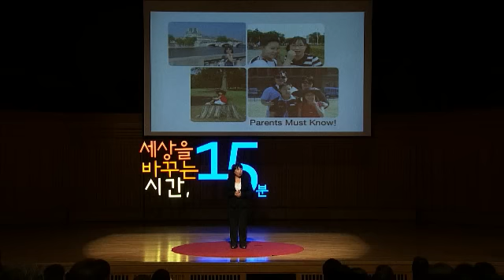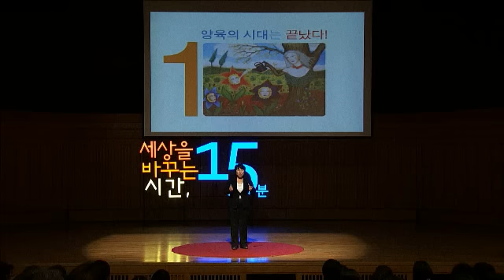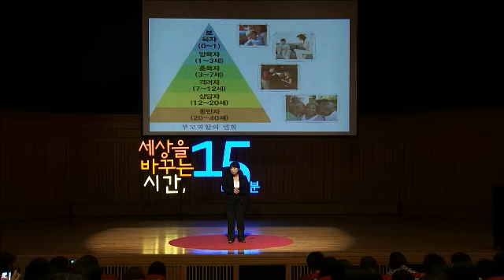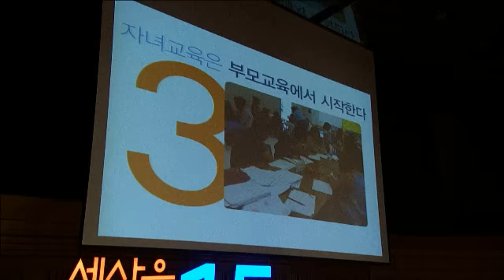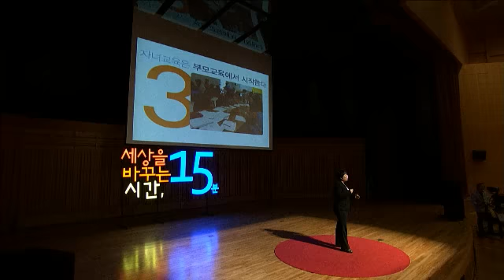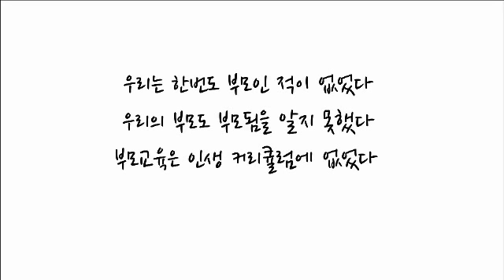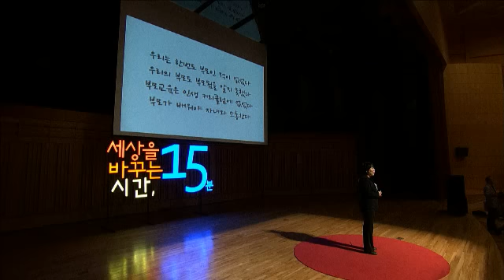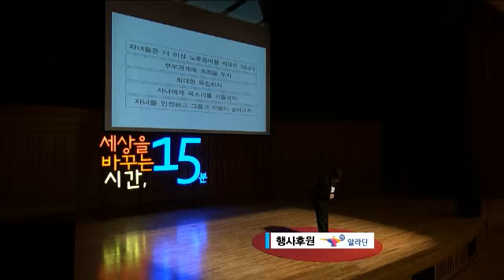(Kor) 세바시 9회 부모가 알아야할 더 중요한 것들 | 이호선 박사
✻ 이호선 강연자의 강연 섭외는 세바시 홈페이지로 문의주세요!

강연자의 강연 소개 :

자녀교육보다 먼저 필요한 것이 부모교육입니다. 자녀에게 바른 교육을 하기를 원한다면 부모가 먼저 알아야할 중요한 것들이 있습니다. 무엇보다 양육은 일방적인 교육이 아니라 파트너십이라는 것을 부모는 알아야 합니다.

세바시의 강연을 세계로 알리는 '오픈번역 프로젝트'에 동참하세요! Open Translation Project : Make this great speech with your Language with passionate Koreans!